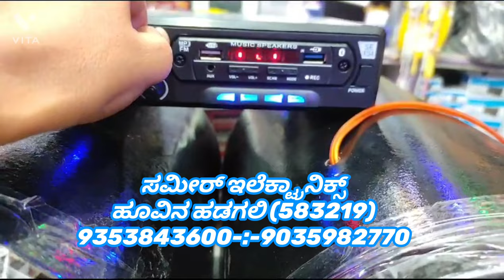Tractor Speaker Box music system SAMEER ELECTRONICS HUVINA HADAGALI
ಸಮೀರ್ ಇಲೆಕ್ಟ್ರಾನಿಕ್ಸ್
ಹೂವಿನ ಹಡಗಲಿ (583219)
ವಿಜಯನಗರ ಜಿಲ್ಲೆ (ಕರ್ನಾಟಕ)
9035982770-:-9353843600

ಸಮೀರ್ ಇಲೆಕ್ಟ್ರಾನಿಕ್ಸ್
ಹೂವಿನ ಹಡಗಲಿ (583219)
ವಿಜಯನಗರ ಜಿಲ್ಲೆ (ಕರ್ನಾಟಕ)
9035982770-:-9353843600